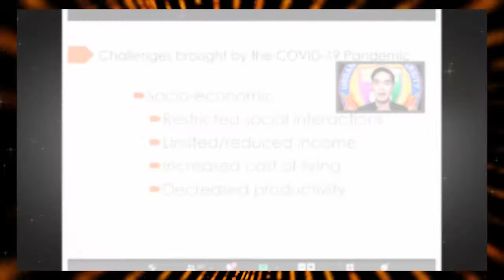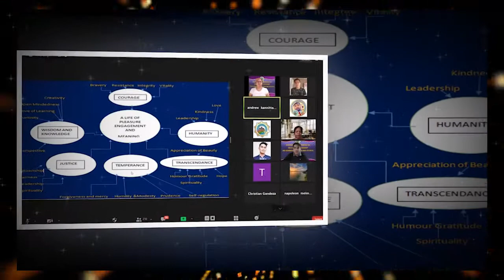Day 3 Evening Session ICELDTF 2021